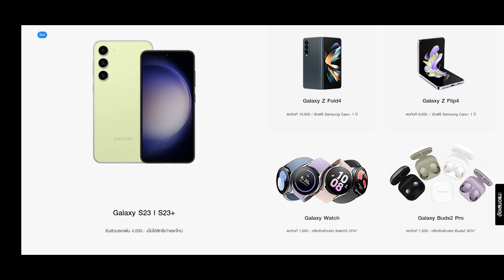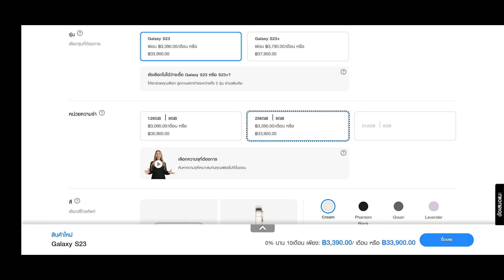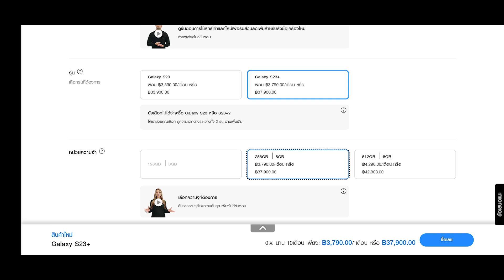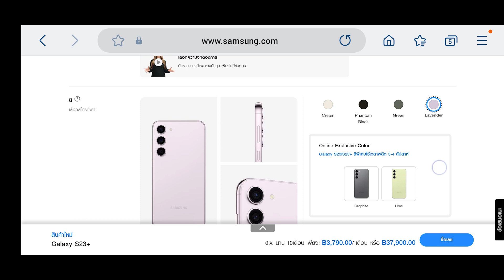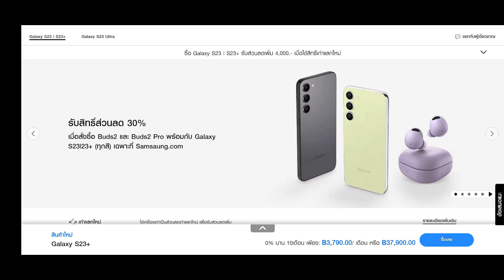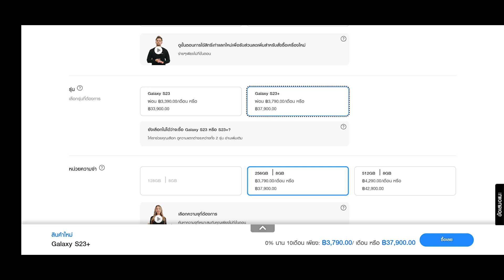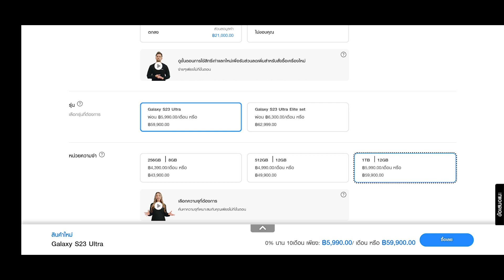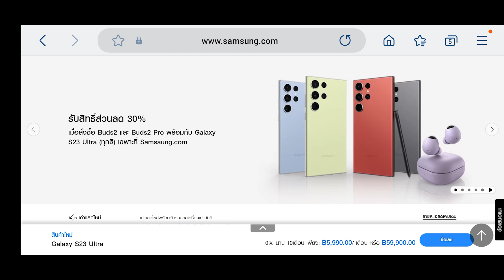S23 S23+ หรือ S23 Ultra / จะเลือกซื้อรุ่นไหนดี ?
สำหรับสมาร์ทโฟนเรือธงจากซัมซุงปีนี้ ทำให้คิดหนักเอาการว่าจะซื้อตัวไหนดี และทุกคนเลือกที่จะซื้ออัลตร้ากันเยอะ แต่พอใช้งานจริงๆ อัลตร้าอาจจะไม่ตอบโจทย์ใครหลายคน

เราเลยมาเล่าการใช้งาน เเละเหตุผลประกอบ ใน 2 รุ่นเริ่มต้น ซึ่งน่าสนใจไม่ไน้อย แล้วควรเลือกความจุไหนดี มารับฟังได้เลยครับ